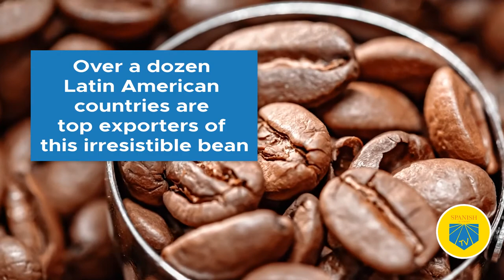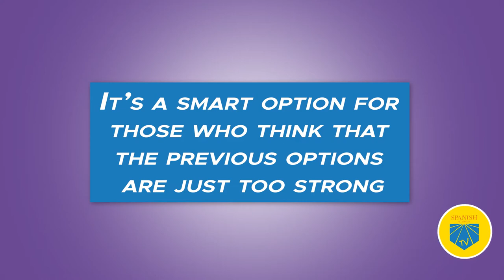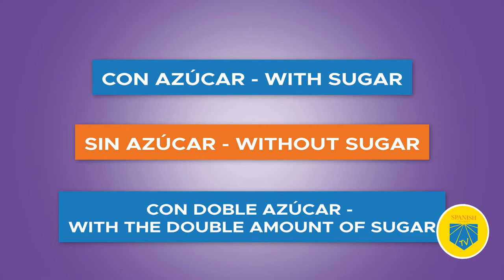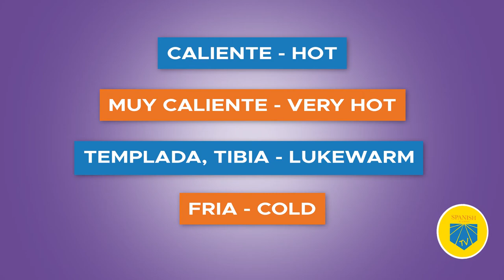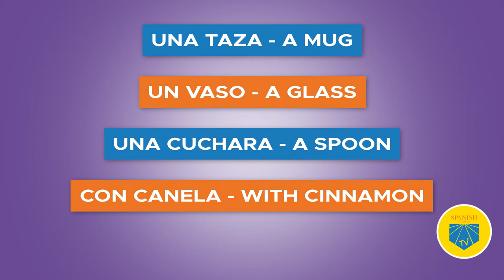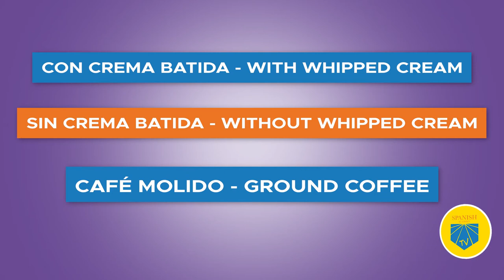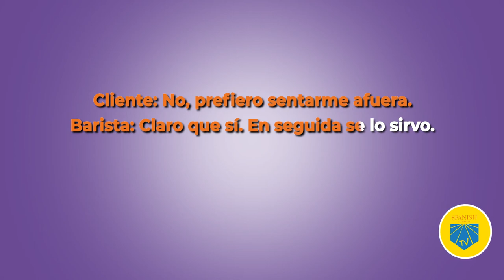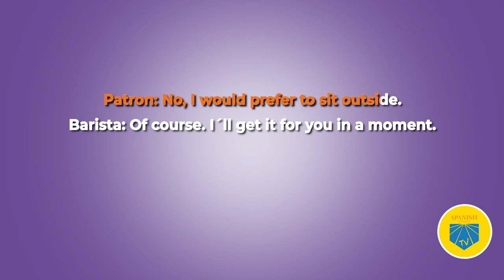Spanish Vocabulary: How to Order and Discuss Coffee | Spanish Practice Materials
Imagine taste-testing fresh coffee in Spanish-speaking countries all over Latin America.

Mmm…

The thought alone evokes images of sprawling, tropical plantations and a strong smell of dry-roasted coffee beans.

More than a dozen Spanish-speaking countries in Latin America are top exporters of this irresistible bean and Spanish is an ideal language for conversing about this iconic morning brew.

Let's learn how to order and discuss coffee in Spanish!

Remember you can schedule a FREE class with native Spanish speakers